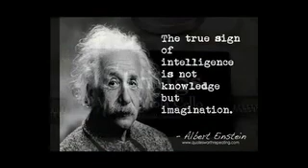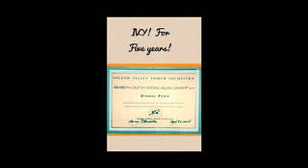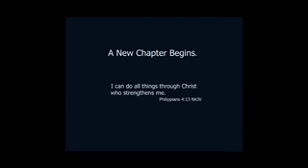2014 Daniel Pena Graduation Final HD